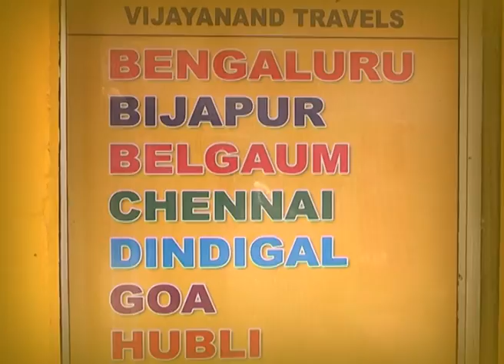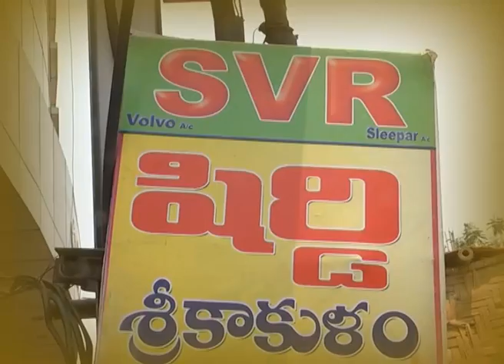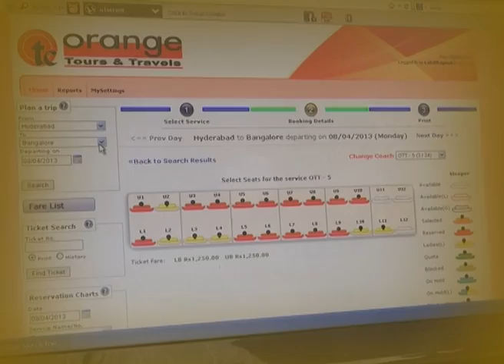Hyderabad Tours and Travelers